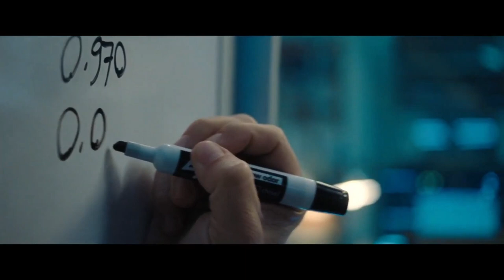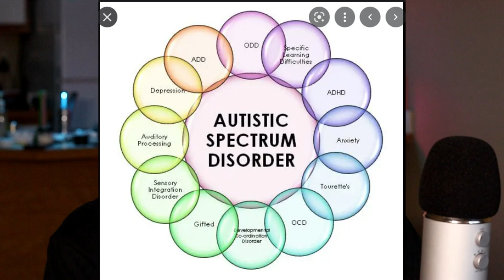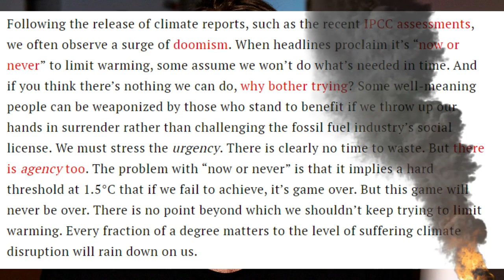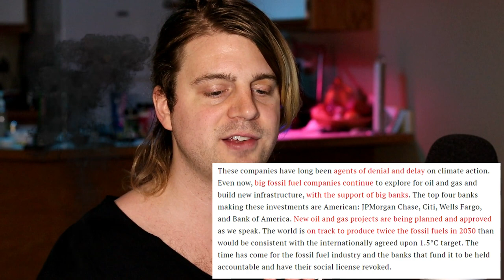Embrace Your Doom